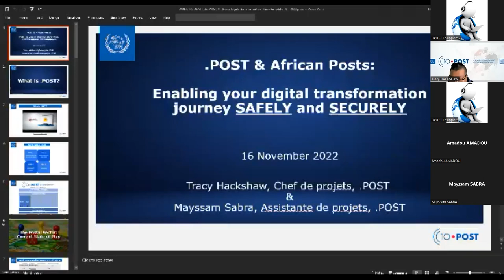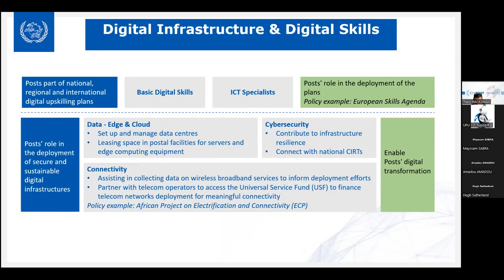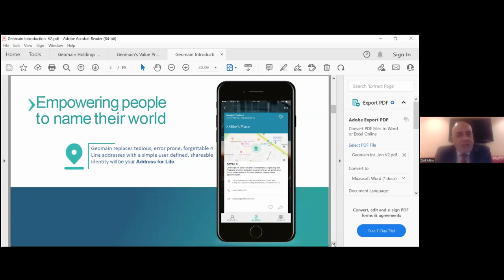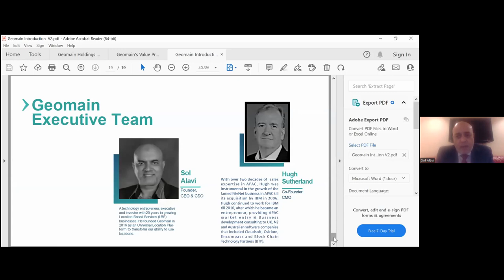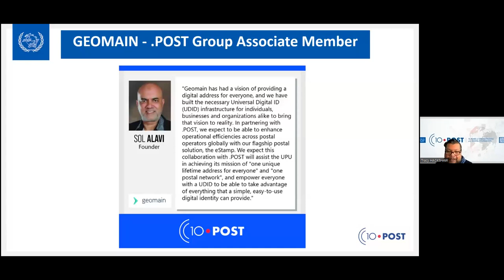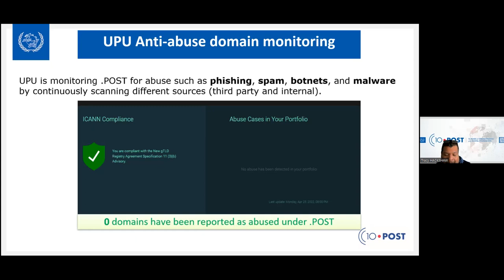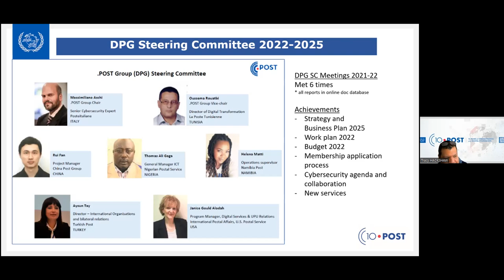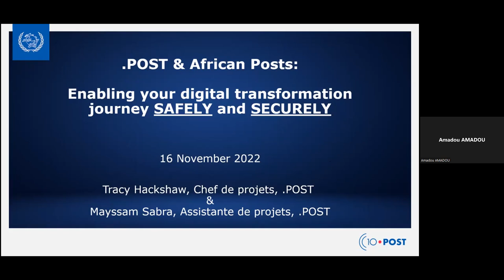.POST & African Posts: Enabling your Digital Transformation journey safely and securely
The new edition of the UPU's .POST webinar series, held on 16 November 2022, focused on the digital transformation of Posts in Africa and the ways to facilitate it in line with the highest standards of information and data security.